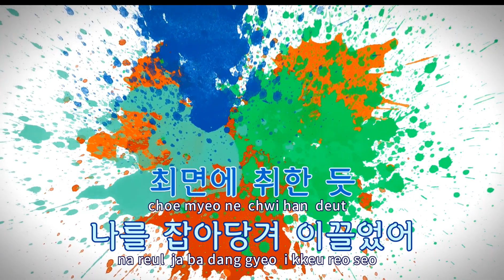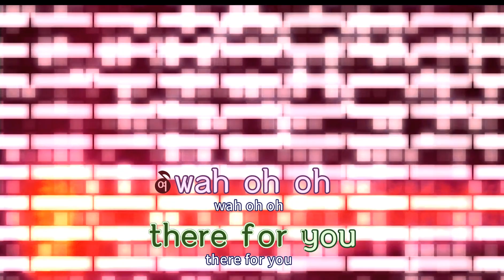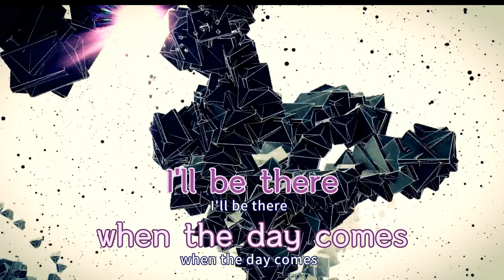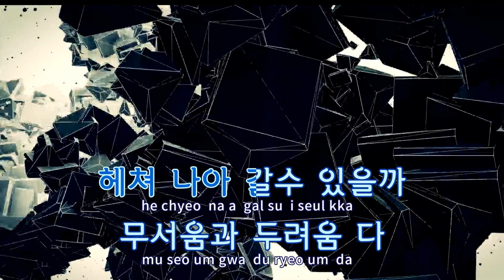[TJ노래방] A Brand New Day(BTS WORLD OST) - 방탄소년단,Zara Larsson / TJ Karaoke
- 작사(Lyrics) : 방탄소년단,Zara Larsson
- 작곡(Composer) :윤기타,J-HOPE,MASA MURA,MAX WOLFGANG,QUINN SCOTT PATRICK,LARSSON ZARA MARIA

- 작사(Lyrics) : J-HOPE,윤기타,ALEXANDER​ ​GEORGE​ ​EDWARD​ ​CROSSAN, SCOTT QUINN, MAX WOLFGANG,ZARA LARSSON
- 작곡(Composer) :J-HOPE,윤기타,ALEXANDER​ ​GEORGE​ ​EDWARD​ ​CROSSAN, SCOTT QUINN, MAX WOLFGANG, ZARA LARSSON"

A Brand New Day어브랜드뉴데이(비티에스월드OST)
  --  방탄소년단,Zara Larsson